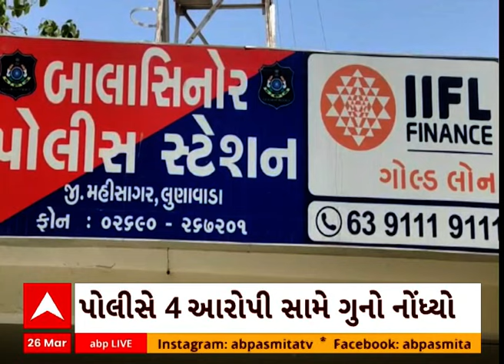Mahisagar News । બાલાસિનોરમાં PI પર બુટલેગરોએ હુમલો કરતા મચી ગયો હડકંપ